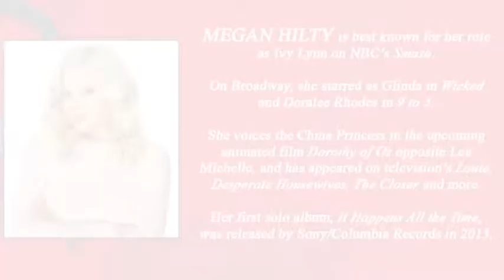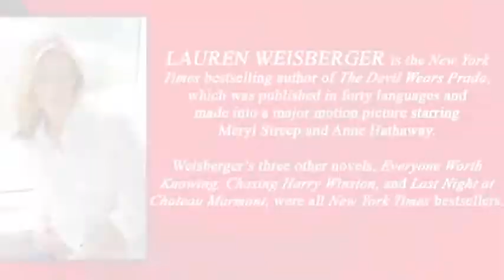Megan Hilty on narrating REVENGE WEARS PRADA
Megan Hilty talks about narrating Lauren Weisberger's REVENGE WEARS PRADA audiobook!